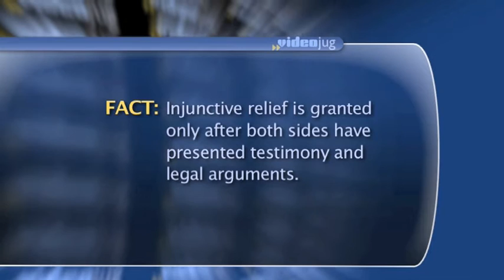What is 'Injunctive Relief' Under Tort Law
Injunctive relief is a situation where a person has been harmed by a wrong doer; such as someone continually trespassing on their land, it may have crops on it and these people trespassing on their land maybe stealing the corn, maybe trampling crops, maybe stealing cows etcetera, etcetera, it could be anything. And in those types of fact situations the law is going to allow you to go into court and ask the judge to force those people to stay off your land. Sometimes just getting money from them isn't enough. Sometimes you need to get an affirmative order from a judge demanding that people stay off your land. And then once that injunction is on your land, your property or it could even be an injunction against someone attacking you that you could get, called a temporary restraining order. It could be any of those fact situations. If that is now breached and the person violates the judge's order it allows the person to then go back to court who was being wronged and have the court issue an order to show cause or a contempt. Hold the person in contempt and then have that person criminally prosecuted in addition to having the injunction in place.